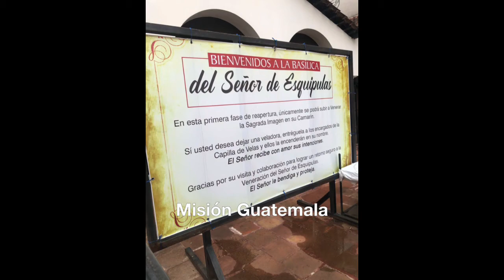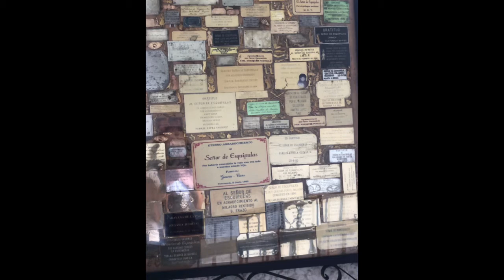El cristo Negro de Esquipulas en Guatemala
Hace algo más de cuatrocientos años atrás, la población que hacía poco se había asentado a los pies de ese cerro, y que llevaba el mismo nombre, quiso tener una imagen del Crucificado, para poder venerar en ella el misterio de salvación realizado por Nuestro Señor Jesucristo. Y pidieron que se le tallara, en tamaño casi natural, un Cristo crucificado. Para poder pagar su costo, todo el pueblo realizó durante dos años un trabajo comunitario. Un terreno de la comunidad fue dedicado a la plantación de algodón y en él trabajaron todos. Con lo cosechado se pagó su costo al tallista de la capital. Y la comunidad tuvo su Cristo.

Andando el tiempo, ese gran crucifijo fue trasladado a la vecina ciudad de Esquipulas, donde quedaría custodiado en el santuario que es el corazón latiente de la religiosidad centroamericana. Lo que es Guadalupe, con su devoción a la Virgen morena de Juan Diego, lo es Esquipulas con su Cristo negro. Lo del color se debe a la madera en la que está tallado, y quizá también al tiempo acumulado en estos más de cuatrocientos años.

Son centenares de miles los peregrinos que acuden a besar la imagen y a abrazarse a sus pies, trayéndole sus cuitas, sus penas y su gratitud. Y estos miles se vuelven un millón y medio en la Semana Santa y en otras festividades. Son atendidos por una comunidad de monjes que día a día, celebran allí la liturgia y la Eucaristía. Y también reciben y alientan a los peregrinos de todo el mundo, pero en especial de México y América Central, escuchándolos en la Confesión de sus pecados, y bendiciéndolos en el Nombre de Cristo Crucificado, el Cristo Negro de Esquipulas.